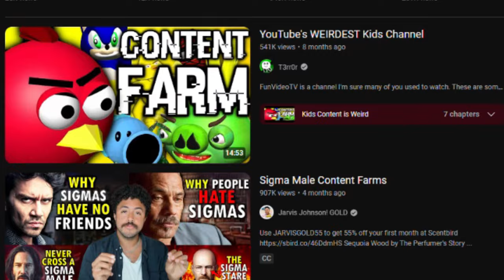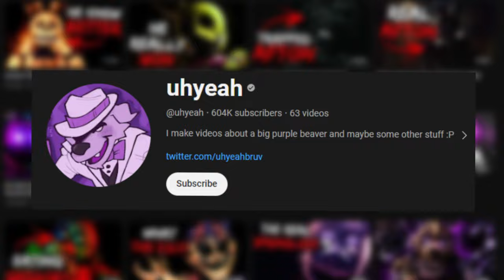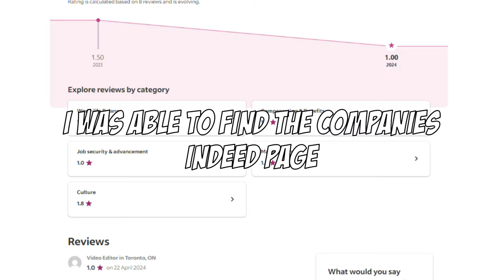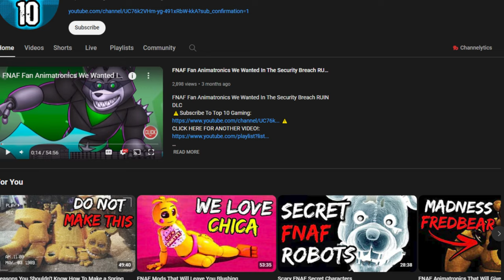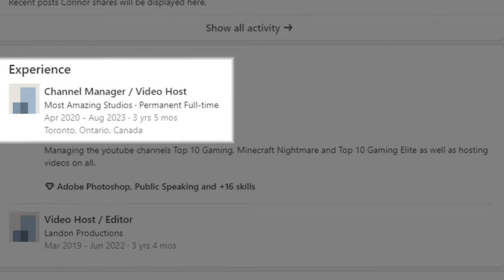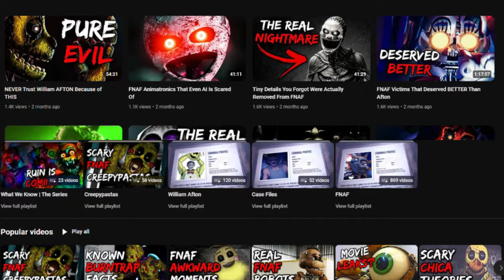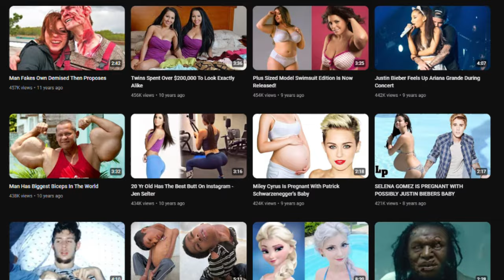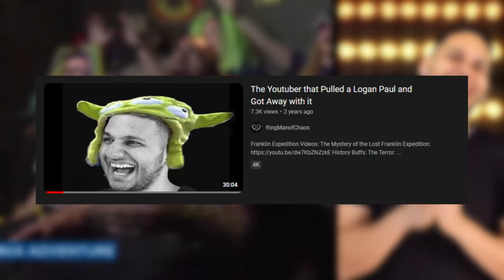Exposing The Worst FNAF YouTube Content Farm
Again, do not send hate to the host, channels, or Landon. This video is only an analysis and not a attack meant to slander, spread misinformation, defame and etc. Regardless of the scummy things Landon has done, he does not need any hate.

In this eye-opening investigation as we shine a light on the dark underbelly of the Five Nights at Freddy's (FNAF) YouTube community. In this revealing FNAF video, we expose the tactics and practices of the worst FNAF YouTube content farm, Top 10 Gaming, where quality takes a backseat to quantity.

Prepare to be shocked as we delve into the world of clickbait titles, misleading thumbnails, and recycled content that plague these content farms. We'll uncover the deceptive strategies used to lure in unsuspecting viewers, exploiting their love for FNAF for the sake of views and ad revenue.

Through thorough analysis and real-life examples, we'll showcase the damaging effects of these content farms on the FNAF community. From spreading misinformation to diluting the quality of genuine FNAF content, the impact is far-reaching and detrimental.

Together, we can combat the spread of low-quality content and ensure that FNAF fans have access to the authentic, engaging content they deserve.

Whether you're a dedicated FNAF enthusiast or simply interested in ethical content creation, this video is a must-watch. Join us as we expose the worst FNAF YouTube content farms and take a stand against deceptive practices in the online community.

Everything else seen in this video can be manually searched, as I do not want to be a gateway to some of the NSFW things seen on the channels seen throughout this video.

NaiFarang
Jon Pink
R&A Videos